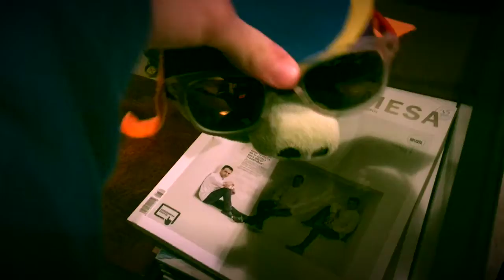Abfe special Valentine’s Day the date of stella